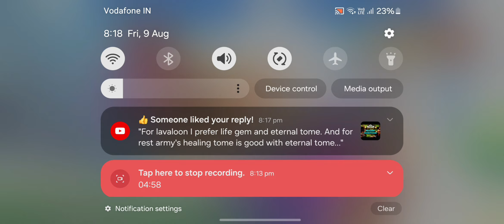LEGEND LEAGUE ATTACKS | DAY-13 | AUGUST SEASON | BLIZ ROCKETLOON